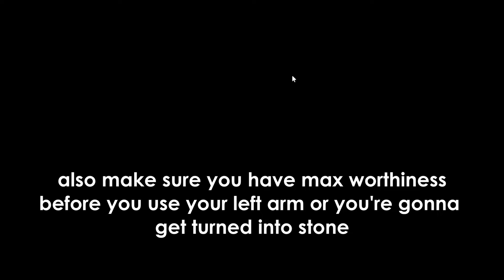[YBA] The BEST way to GET PITY!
in this video i'll be explaining methods to get pity in your bizzare adventure